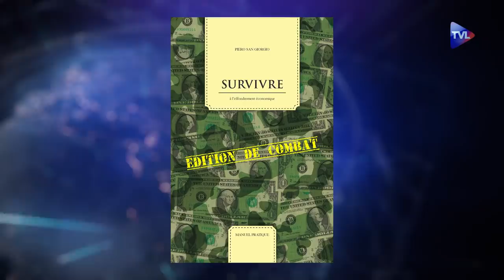Piero San Giorgio sur TV Libertés - janvier 2019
Mon passage sur TV Libertés en fin janvier 2019